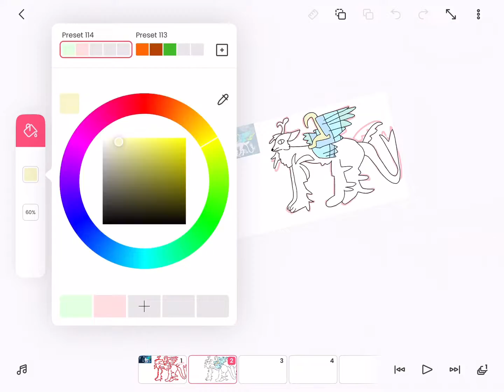Gift for Azalea